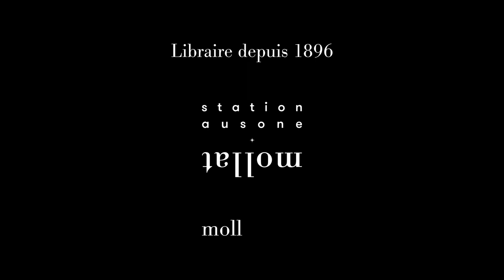Jean d'Amerique - Soleil à coudre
A l'occasion du festival America 2022 à Vincennes, Jean d'Amerique vous présente son ouvrage "Soleil à coudre" aux éditions Actes sud.